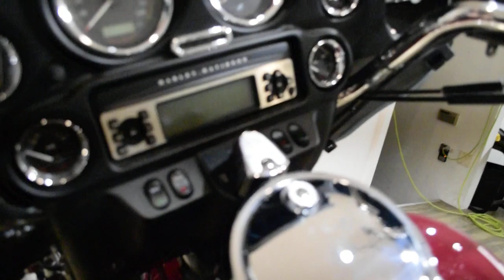2007 Harley-Davidson Ultra Classic | Used motorcycle for sale at Monster Powersports, Wauconda, IL